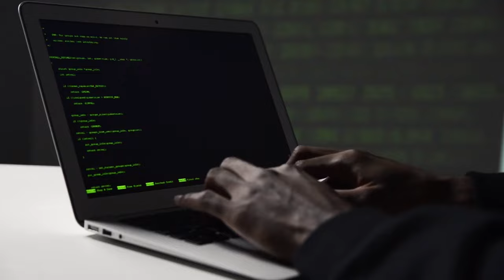BBW WOMAN Claims Men Have To Lower Their Standards!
Woman explains why the "I don't need a man" speech is B.S. Leave your thoughts after watching the video!